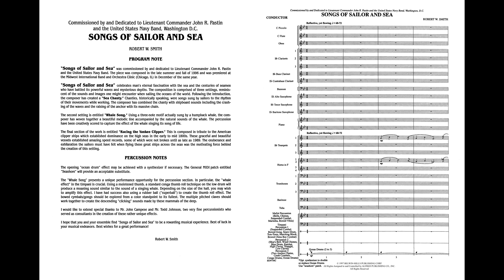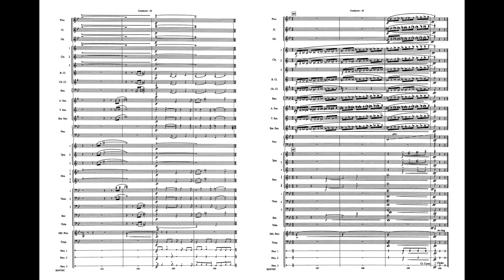Songs of Sailor and Sea, by Robert W. Smith – Score & Sound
Songs of Sailor and Sea
By Robert W. Smith
Item: 00-BD9750
Series: Belwin Symphonic Band
Level: 4.5

Songs of Sailor and Sea celebrates man's eternal fascination with the sea and the centuries of seamen who have battled its powerful waves and mysterious depths. Commissioned by the United States Navy Band, this three-movement work depicts shipboard life with a 'Sea Chanty,' creatures of the sea with 'Whale Song,' and finally, the American Clipper Ships with 'Racing the Yankee Clipper.' Expanded percussion richly enhances this dramatically descriptive musical narrative. This is a major contribution to the concert band repertoire!